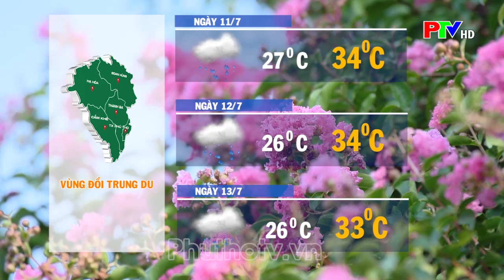Thời tiết Phú Thọ ngày 11-7-2024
Thời tiết Phú Thọ ngày 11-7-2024, thông tin thời tiết 3 vùng trong tỉnh.